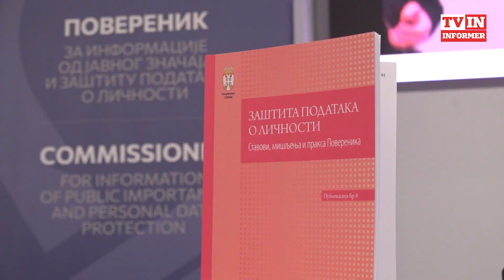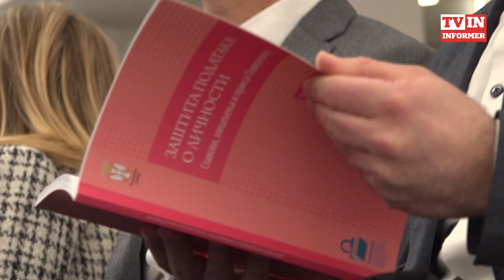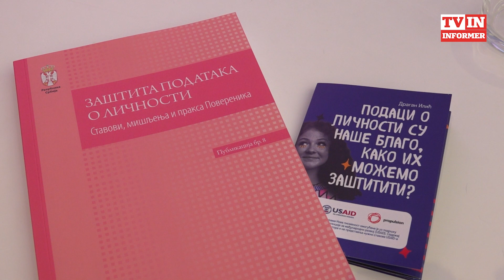VAŠI LIČNI PODACI VREDNIJI SU OD NOVCA! Evo na koji način možete da ih zaštitite!